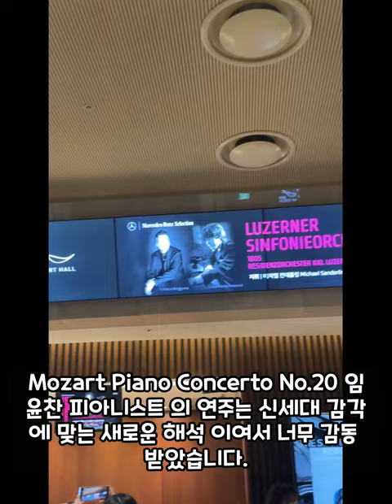2023.06.28 임윤찬 Pianist 공연.커튼콜 Curtain call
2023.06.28 임윤찬 Pianist 공연.커튼콜 Curtain call
Pianist :Yunchan Lim
Conductor: Michael Sanderling
Luzerner Sinfonieorchestra
Lotte Concert hall
*Mozart Piano Concerto No.20 Dminor
-Encore-
Mozart : Requiem D minor
Dvorak :Humoresque

@살롱 드 뮤즈 (salon de muse) 입니다.